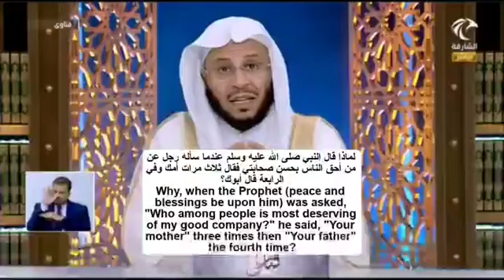لماذا قال النبي ﷺ لرجل في هذا الحديث { أمك ثم أمك ثم أمك ثم أبوك }؟ | الشيخ د. عزيز فرحان